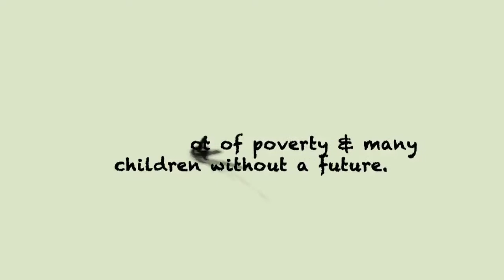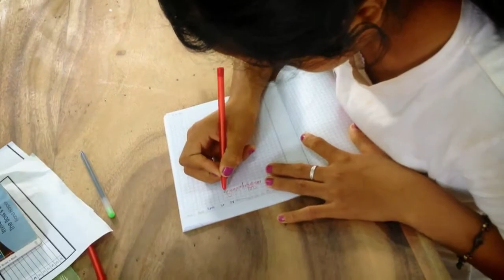Little Hearts - Cambodia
This short video is about who we are, what we do, what our goals are, etc... Thank you very much Peter Stuckings for the footage, and also a big thank you to Quite Bright Films for the editing.